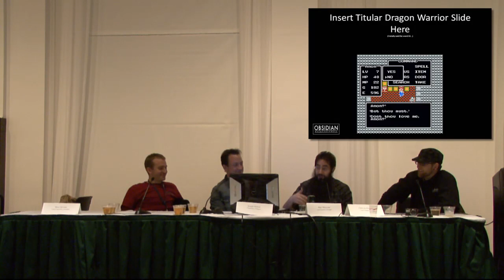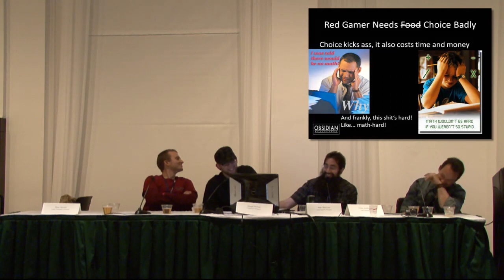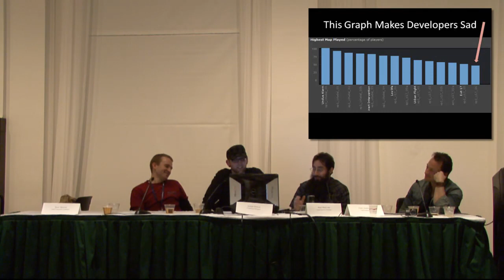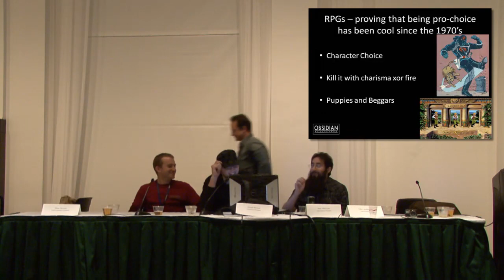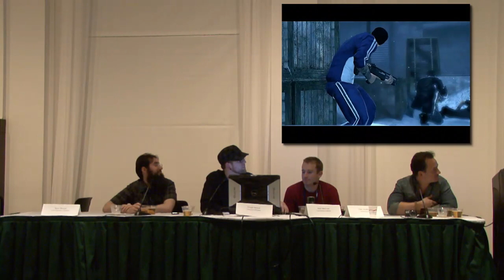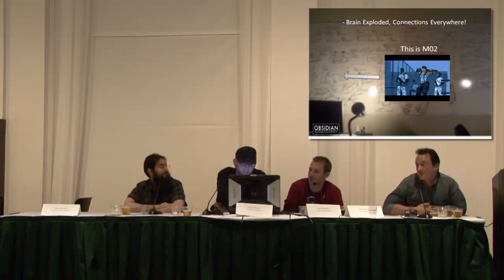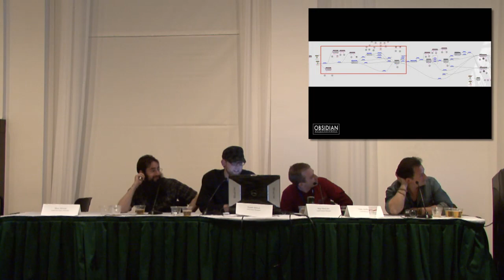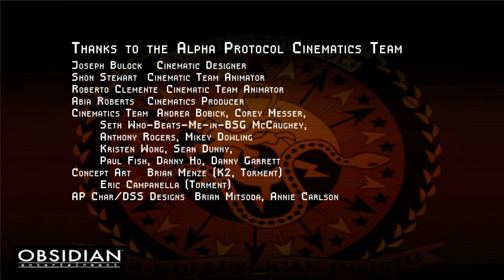Obsidian Ent. But Thou Must! - Alpha Protocol presentation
"April 2010 - Obsidian Entertainment presented a panel about the choice and reactivity within Alpha Protocol entitled, But thou Must! In attendance from Obsidian was Joseph Bulock [Cinematics Designer, Obsidian Entertainment], Shon Stewart [Lead Cinematics Animator, Obsidian Entertainment], Matt MacLean [Lead Systems Designer, Obsidian Entertainment], and Chris Avellone [Lead Designer, Obsidian Entertainment].

The entire Obsidian team does a great job of illustrating the challenge of offering choice in games. The panel covers off a great history of game choice with extensive attention to detail. Then dives in and shows how such choice is implemented into Alpha Protocol and how reactivity is handled. By the end, you've got a good idea on what they're trying to achieve with Alpha Protocol and really showing off how important choice is in the game."

This video was originally posted on a Sega blog 4 years ago. Having recently had the itch to replay Alpha Protocol again I went looking for this presentation clip online only to find it had been deleted. Luckily I'd saved it to my one of my hard drives back then so here it is once more.

If you've never played Alpha Protocol before, stop reading this right now and go buy it. It may not be the most polished game ever but the choices it presents you with and the various outcomes they lead to propel it above a lot of AAA titles. Truly a rough diamond of a game.

March 2024:
After several years in the wilderness due to music licensing issues, the good folks over at GOG.com have achieved the unthinkable and managed to bring it back. Now with its full licensed soundtrack, cloud saves, improved OS compatibility and, for the first time, achievements on PC. Go grab a copy.